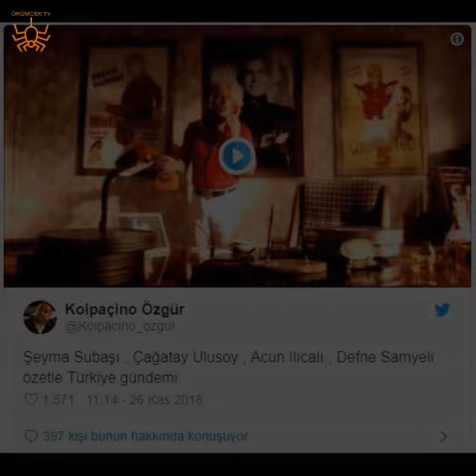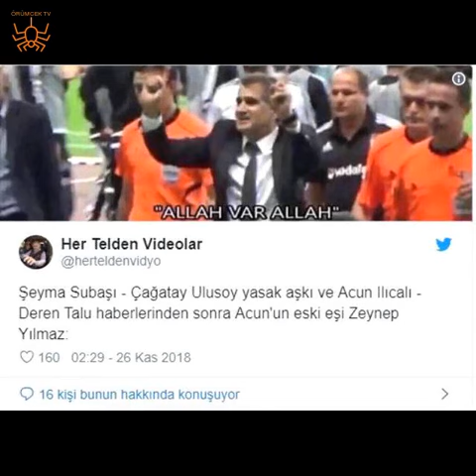ACUN ILICALI VE ŞEYMA SUBAŞI'NA SOSYAL MEDYADAN GELEN TEPKİLER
Boşanacakları iddia edilen ve haklarında birçok sansasyonel iddianın ortaya atıldığı Acun ılıcalı ve Şeyma Subaşı haberlerine sosyal medyadan gelen tepkileri sizin için derledik.